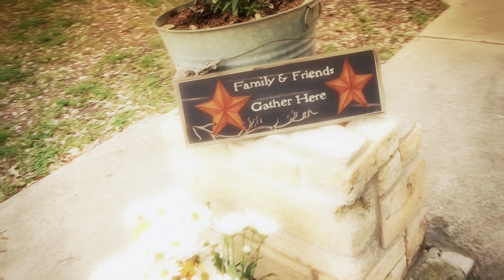Bretta + Ian - San Antonio Cinematic Wedding Videos - Brenton House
Cinematic Weddings filmed by Brenton House in San Antonio, Texas

Shot on Panasonic GH2 and Canon T2i.
Editing done in Apple Final Cut Pro X and Adobe After Effects.
Music Licensed by Premiumbeat.com